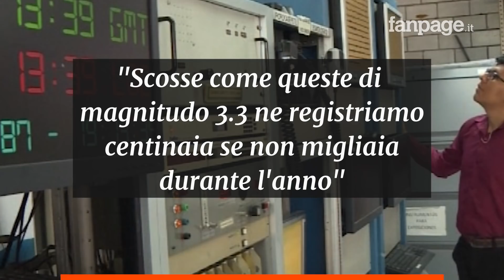Terremoto a Roma, scossa di magnitudo 3.3, i sismologi: "Migliaia l'anno, non bisogna spaventarsi"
Questa mattina alle 5.03 del mattino la terra a Roma ha tremato. Impossibile non sentire la scossa di magnitudo 3.3 con epicentro Fonte Nuova: il terremoto si è sentito chiaramente non solo nella capitale, ma anche in provincia. In molti sono scesi in strada, spaventati dall'intensità del sisma: eppure, nonostante le persone
lo abbiano avvertito come uno dei più forti avuti negli ultimi anni, la realtà è ben diversa.

Terremoto a Roma, scossa di magnitudo 3.3, i sismologi: "Migliaia l'anno di scosse come questa"